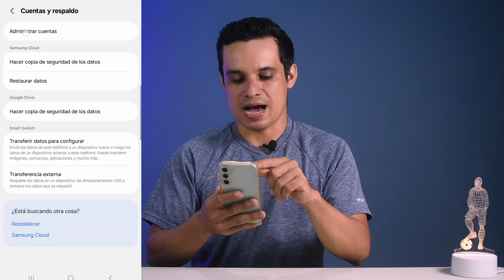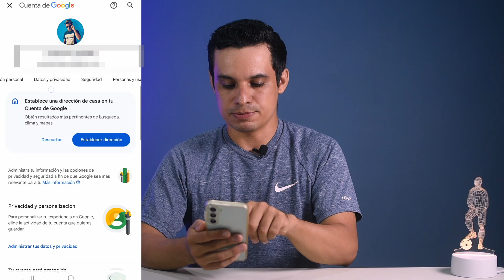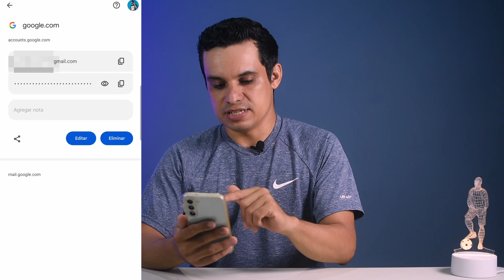Como RECUPERAR mi CONTRASEÑA de Gmail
En esta ocasión te muestro como recuperar mi contraseña de gmail 2026 paso a paso

 ¿Perdiste tu Clave?: 00:00
Administrar Cuentas: 00:26
Seleccionar Correo Gmail: 00:46
Elegir Seguridad: 01:13
Ver contraseña de Gmail: 02:01